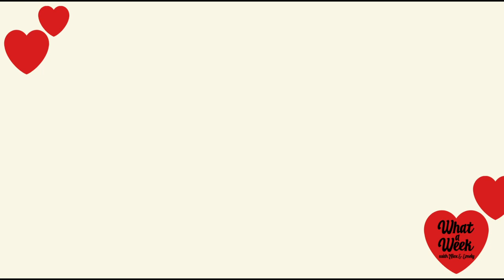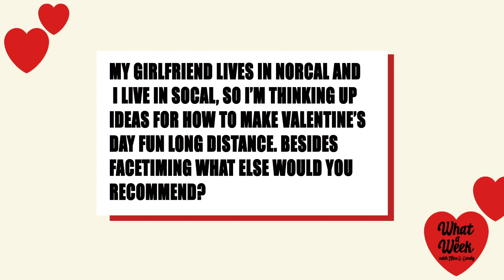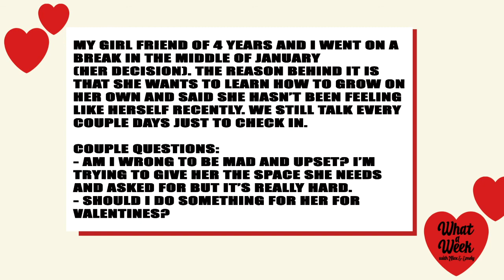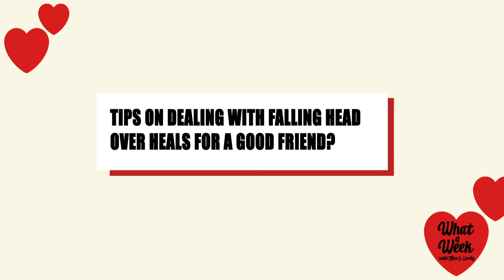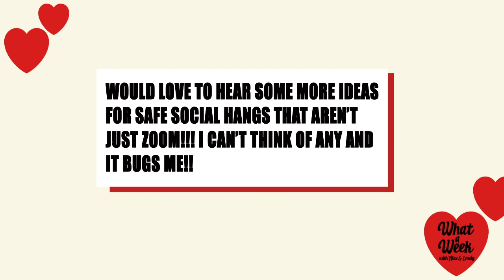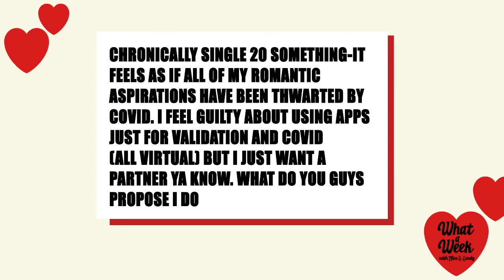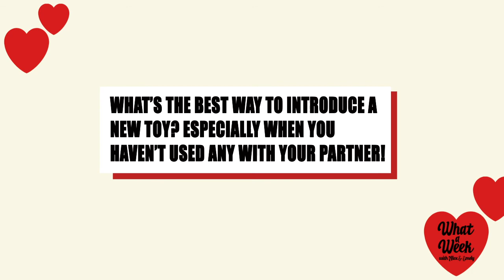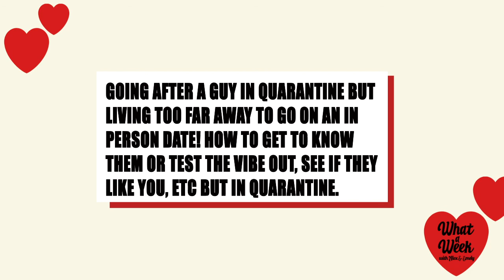Alex & Emely Give You the Best Dating & Relationship Advice Ever | What a Week Ep 23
Valentine’s Day is here and Alex and Emely are answering your dating/relationship questions!
What a Week is a weekly podcast and YouTube series made by zillennials, for zillennials. (The cusp between gen z and millennials. We’re confused too!!!)

Every Monday morning Alex and Emely will discuss the top news and pop culture stories everyone needs to know before starting their week.

Need advice? Submit it anonymously

Want to keep up with the girls?
Follow Alex Piscatelli on Twitter and Instagram and Instagram